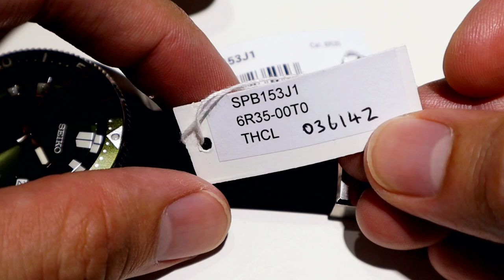精工Seiko今年最值得收藏的"青鲍"绿水龟captain willard green turtle | 表壳瘦身成功! 和普通srp/srpc版绝对不同档次! SPB153